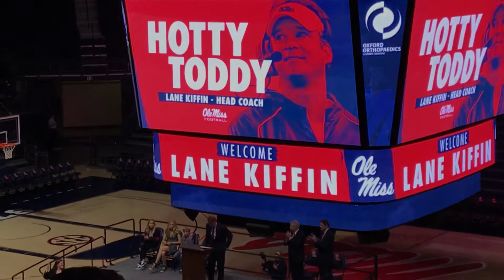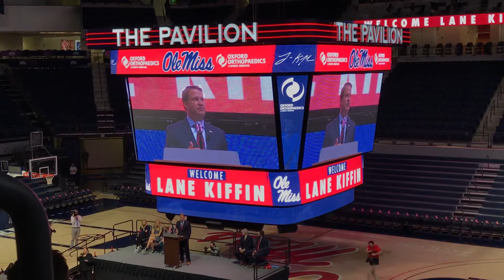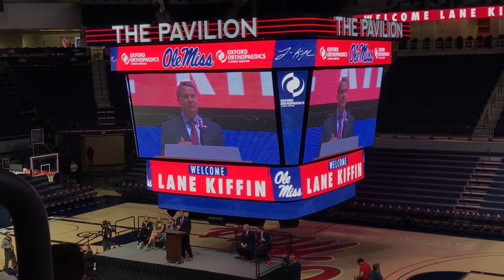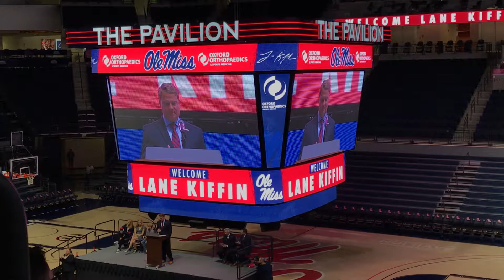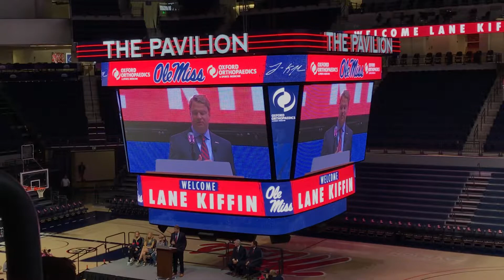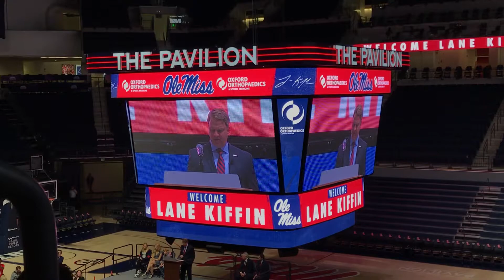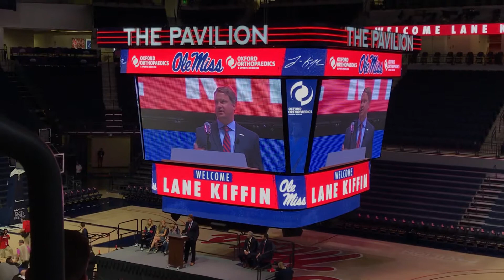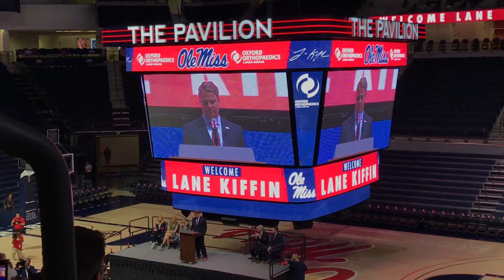Lane Kiffin introduces at Ole Miss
Lane Kiffin is introduced as Ole Miss head coach on Dec. 8, 2019.